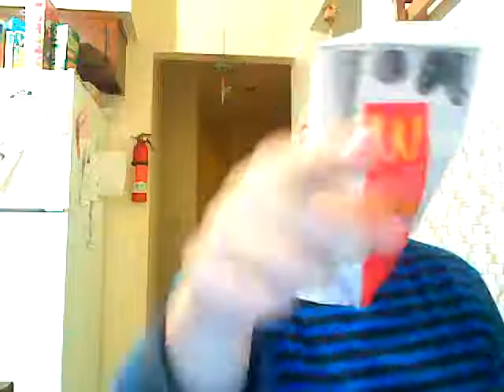The Crazy Man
Goofy Goober rock, McDonalds style!